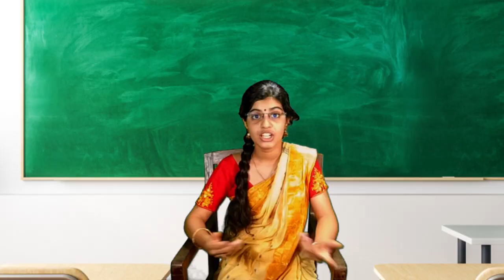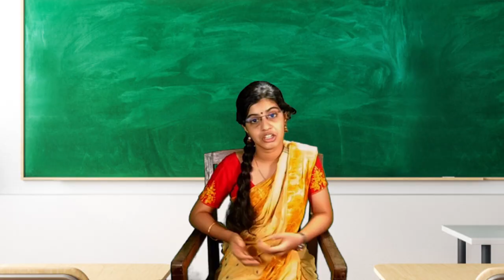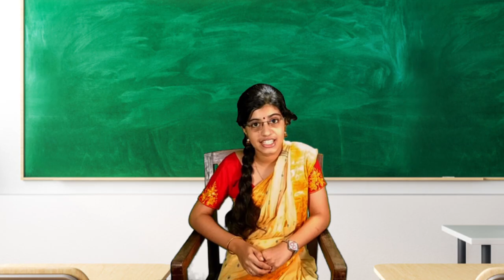ಮೊಟ್ಟೆ ಅಂದ್ರೆ ಏನು ಮಿಸ್ | ಕವಿತೆಯ ಕವಿತೆ | ಮಕ್ಕಳ ಹಾಡು | ರಾಧೇಶ್ ತೋಳ್ಪಾಡಿ | ಪಾಣಿನಿ ದೇರಾಜೆ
ರಾಧೇಶ್ ತೋಳ್ಪಾಡಿಯವರ 'ರೈಲು ರೈಲು ಅಲಸಂಡೆ' ಪುಸ್ತಕದಿಂದ ಆಯ್ದ 'ಕವಿತೆಯ ಕವಿತೆ' ಹಾಡು